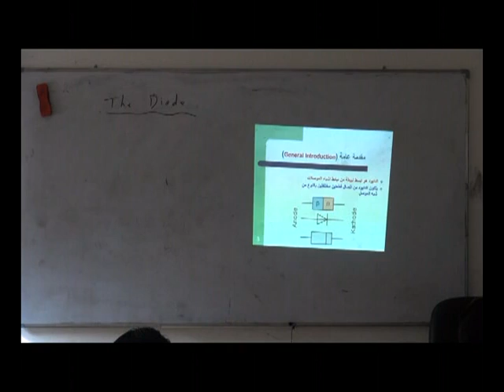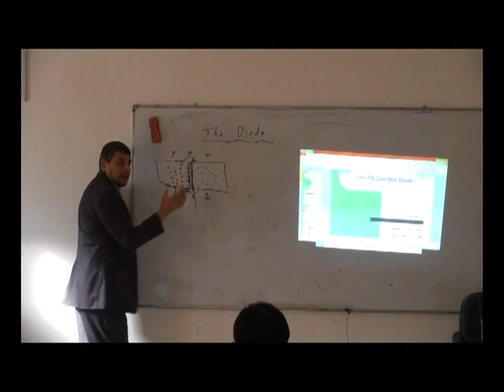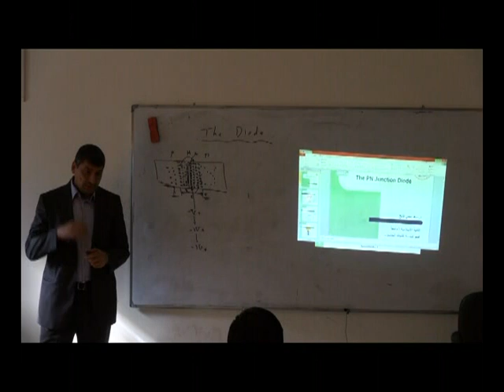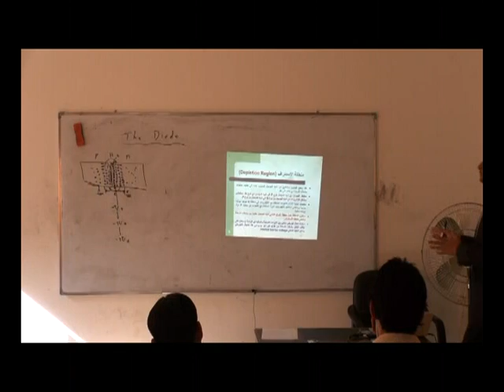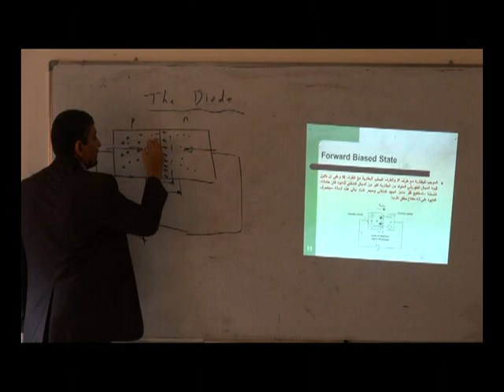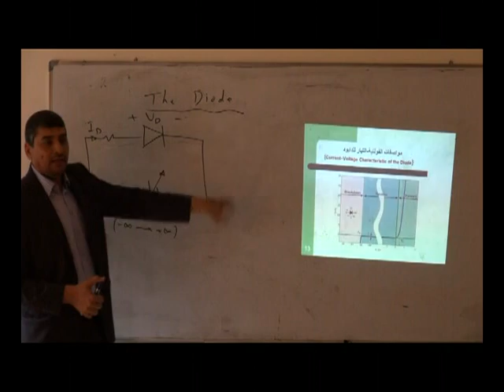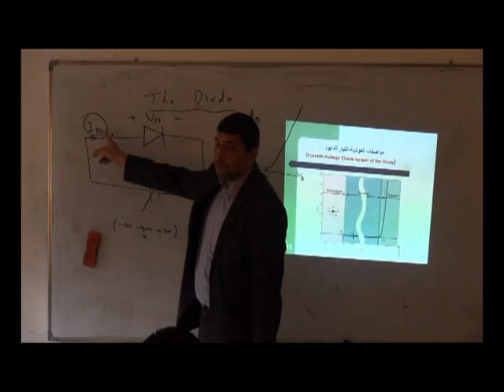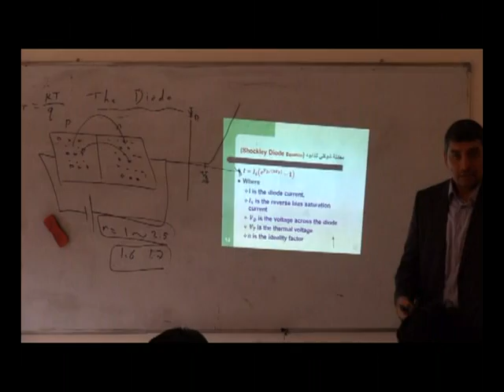المحاضرة : the diod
المادة: الكترونيك
قسم:هندسة حاسبات
المرحلة: ثانية
مدرس المادة: د. سعد محي فالح التميمي